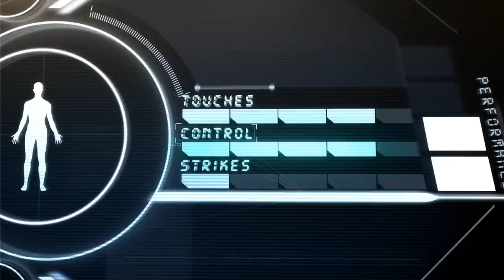ProControl Soccer Promotional Video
The concept of individual high-repetition soccer training is rapid ground control skill improvement.   ProControl courses provide a permanent place for individuals and teams to practice Dutch style ground game control year round.